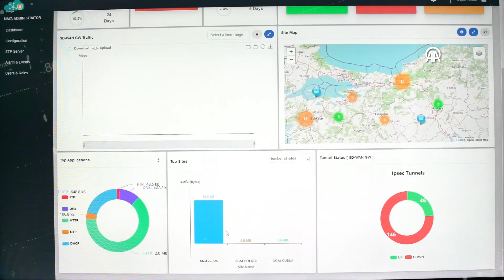ULAK Haberleşme'nin milli ağ çözümü, NATO tatbikatında testleri başarıyla geçti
ULAK Haberleşme tarafından geliştirilen Türkiye'nin ilk ve tek milli ağ çözümü uMAYA SD-WAN, NATO'nun en büyük dijital birlikte çalışabilirlik tatbikatı olan CWIX 2024'te testleri başarıyla geçti.

CWIX 2024, Polonya'nın Bydgoszcz kentindeki NATO Müşterek Kuvvet Eğitim Merkezi'nde gerçekleştirildi. 44 ülkeden 2 bin 600'den fazla katılımcının yer aldığı etkinlik, CWIX'in 25. yıl dönümünde şimdiye kadar düzenlenen en büyük tatbikat oldu. Tatbikatta, 490'dan fazla mevcut ve deneysel teknoloji test edildi.

Tatbikat, 1999 yılından bu yana NATO askeri kanadı tarafından onaylanarak, müttefik güçlerin birlikte çalışabilirlik kabiliyetinin artırılması amacıyla düzenleniyor. Bu tatbikat kapsamında, karşılıklı testlerin yanında geliştirilmekte veya test aşamasında olan sistemler de koalisyon senaryoları dahilinde çalışmalara destek oluyor.

ULAK Haberleşme, tatbikata Genelkurmay Başkanlığı'nın koordinasyonunda, Türkiye'nin ilk ve tek millî ağ çözümü olan uMAYA SD-WAN ile katılım sağladı.

Geniş alan ağ altyapılarını daha güvenli, kolay yönetilebilir ve düşük maliyetli hale getirmek amacıyla yazılım tanımlı yaklaşımla geliştirilen uMAYA SD-WAN, CWIX 2024'te askeri bir ortamda kullanılarak gerçek bir NATO ağında test edilme imkânına sahip oldu.

Tatbikat sürecinde ULAK Haberleşme, SD-WAN ürünüyle gerçekleştirdiği testleri başarıyla tamamladı. Bu başarı, Türkiye'nin milli ağ çözümlerinin uluslararası alanda rekabet edebilirliğini ve etkinliğini bir kez daha ortaya koydu.

SD-WAN V3.0 geliştirme çalışmaları tüm hızıyla devam ediyor

Türkiye'de birçok kurumda 1000'i aşkın noktada aktif hizmet veren ULAK Haberleşme, yerli ve milli ürünü SD-WAN, V3.0 sürüm geliştirme ve test çalışmaları devam ediyor. 2024 4. çeyrek itibarı ile bu versiyonun sahaya çıkarılması planlanıyor. Aynı zamanda SD-WAN yazılımının maliyeti etkin kullanmak amacıyla üzerinde çalışacağı ARM tabanlı prototipin üretimi ve test çalışmaları tamamlandı.